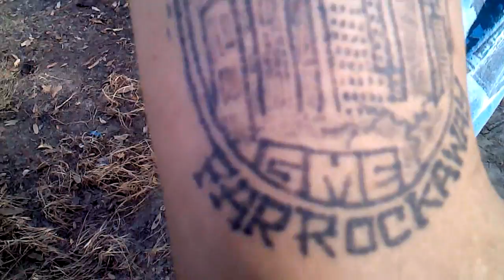WE'RE G.M.E LAMEs SNOWDAATT SHIT!!!!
WE OUTCHEA NOT NOT SNOT! JUUUU SO TURN DA PHUK UP LAMES! YES JUUUU AND KEEP MUVAPHUKIN TRYING BANG BANG BANG GENERAL BLEED/$MR.BENTLEY$$